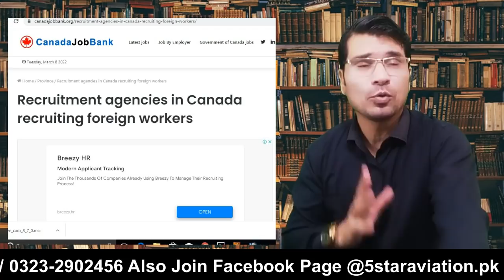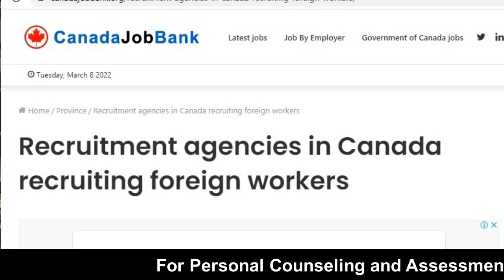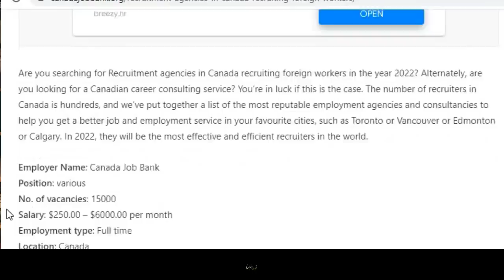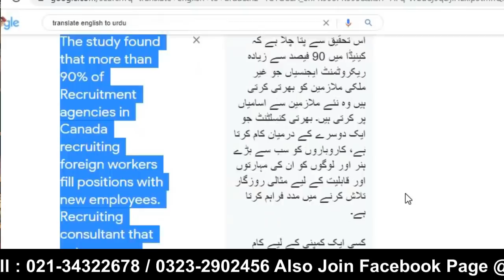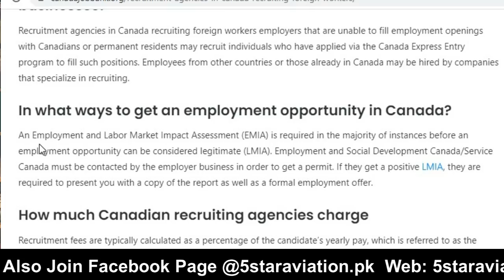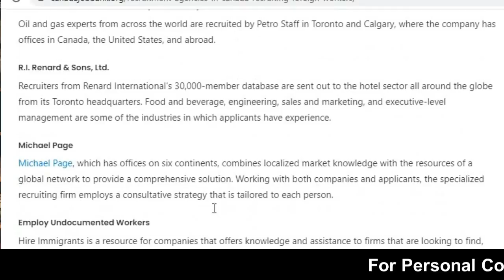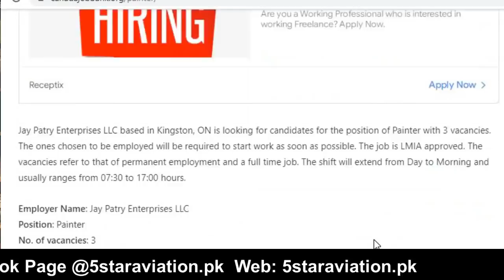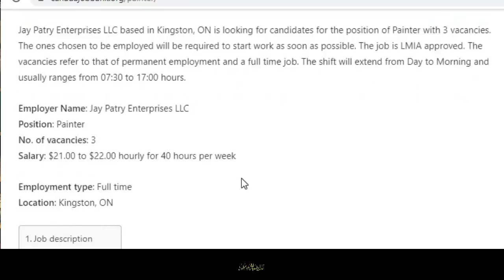High Demand Jobs In Canada In 2022 Step By Step Full Process I Urdu_Hindi By Easy Visa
Web: 5staraviation.pk

High Demand Jobs In Canada In 2022 Step By Step Full Process